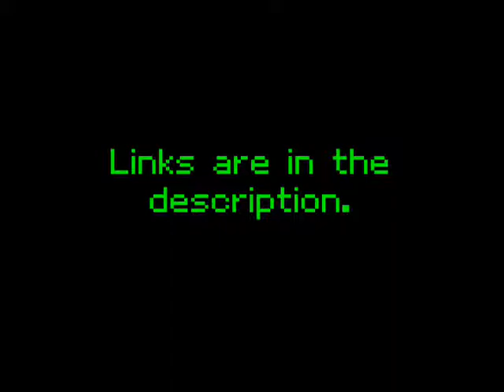AzumFreddie's Pokemon Sprite Contest Entries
I saw the contest and seeing I already had sprites made I though, eh why not.